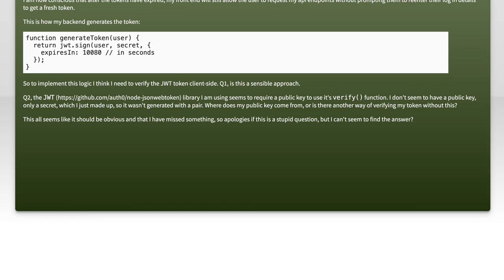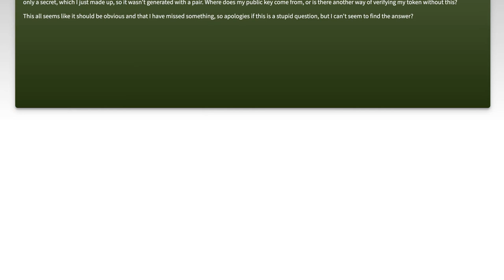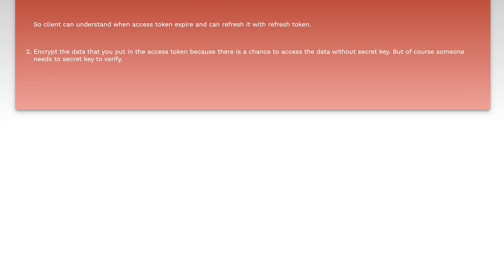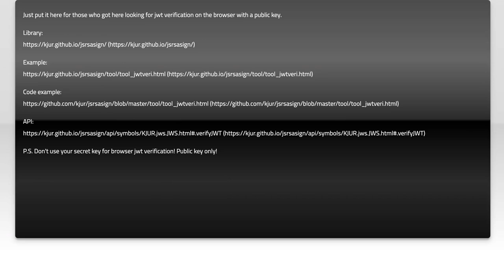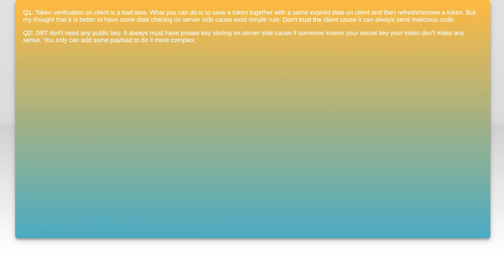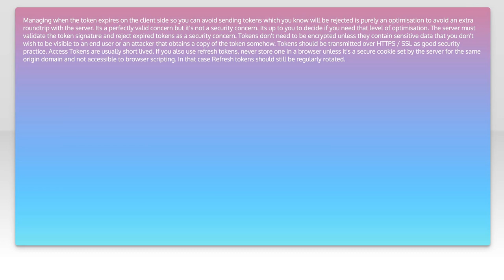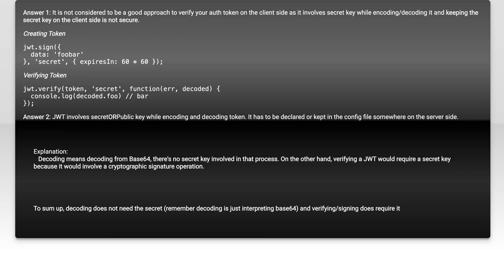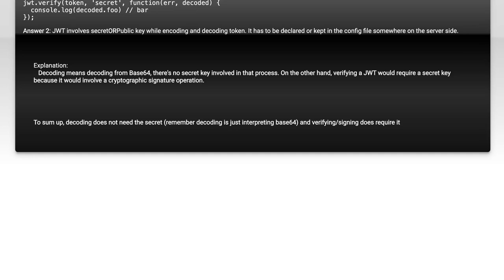JWT Verify client-side?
node.js: JWT Verify client-side?

Related to: node.js, typescript, jwt, passport.js